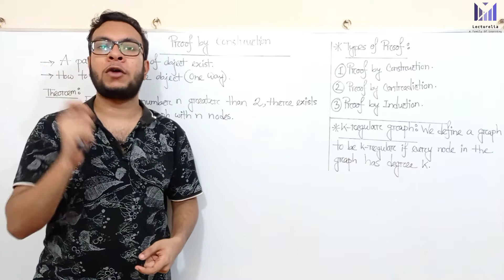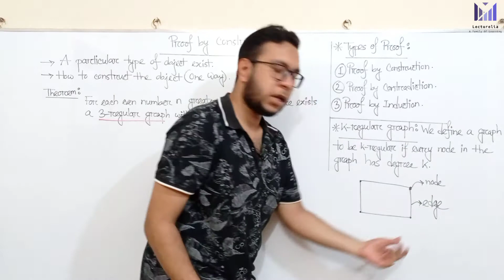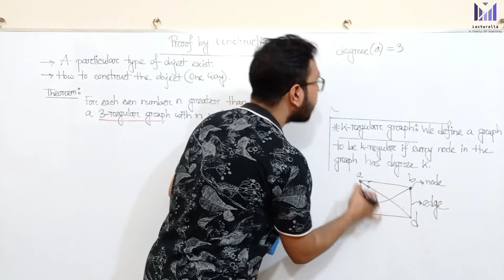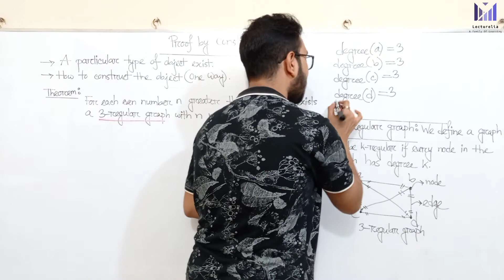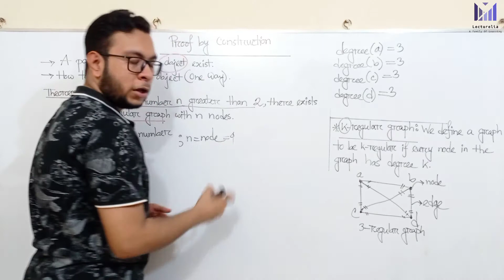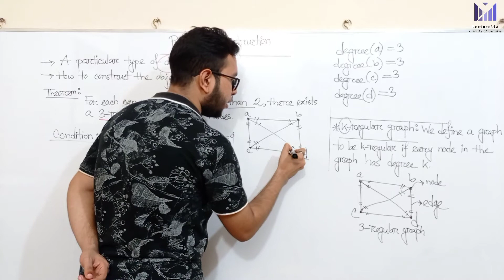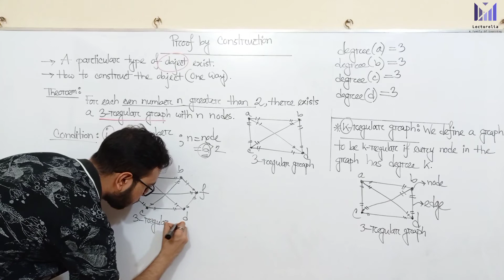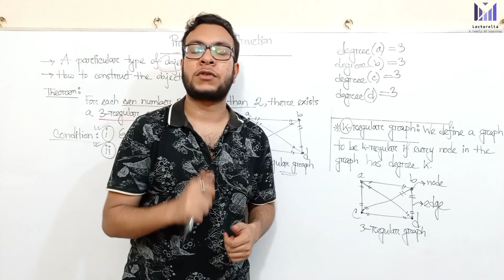(Part-0.11) Proof by Construction | TOC বাংলা টিউটোরিয়াল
In this video, we explore the concept of Proof by Construction, one of the fundamental proof techniques used in Theory of Computation. This method is used to demonstrate the existence of a computational model (like a DFA or Turing machine) by explicitly building it.

🔍 Topics Covered:

What is Proof by Construction?

When and why we use it in TOC

Step-by-step construction of DFAs/NFAs for specific languages

Real examples and easy-to-understand walkthroughs

🎓 Essential for TOC learners, CS students, and those preparing for exams involving automata and formal languages.

ProofByConstruction : Many theorems state that a particular type of object exists. One way to prove such a theorem is by demonstrating how to construct the object. This technique is a proof by construction.

Proof by construction, or proof by example, is the construction of a concrete example with a property to show that something having that property exists.

Asad Nomanee